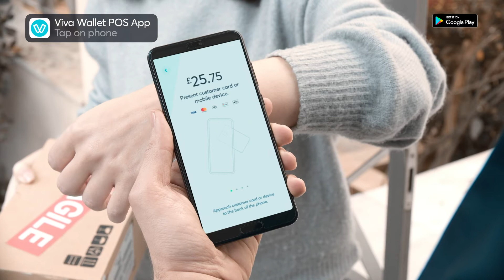Fogadjon el kártyás fizetéseket útközben! | Próbálja ki a Tap On Phone funkciót!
Szeretne kártyás fizetéseket elfogadni a kézbesítések során?
Töltse le a Tap On Phone funkciót kínáló Viva Wallet POS applikációt Android készülékére, és fogadjon el érintés nélküli és PIN kód megadását igénylő fizetéseket akár már ma.
Mire vár még?
Alakítsa telefonját bankkártya terminállá a Viva Wallet POS applikációval!  🙌